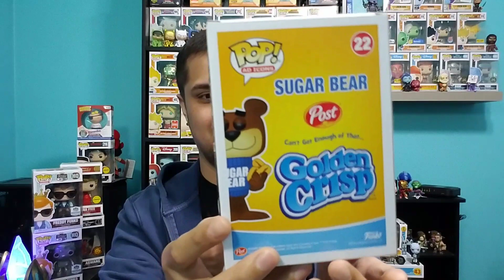[CLOSED]1K Subscriber Giveaway!![CLOSED]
Hey everybody!

Here's some rules and info:

-Age 18 or older or have your parents permission to enter
-Be present on the live stream Aug. 24, 8PM EST